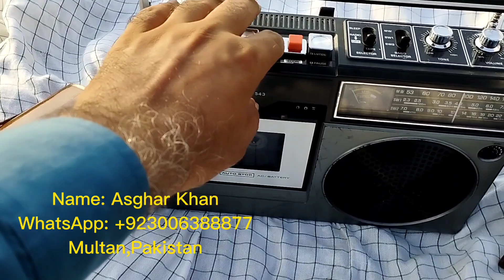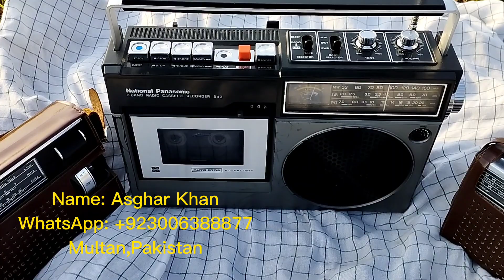RADIO Tape National Pinasonic RQ 543 Ds For Sale Made In Japan